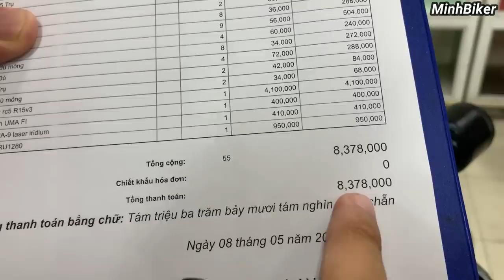JinX Độ Xe Yamaha MT15 - Một khi Đã Độ Là Hết Tiền | MinhBiker